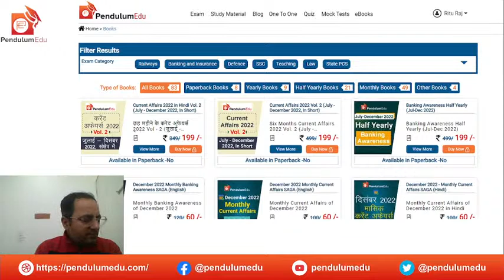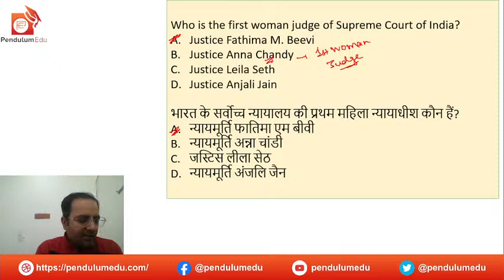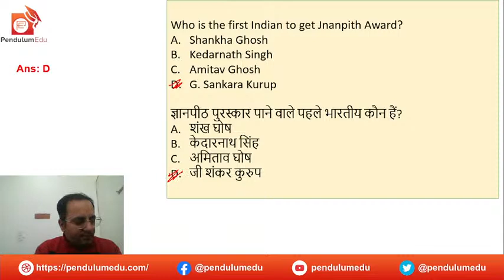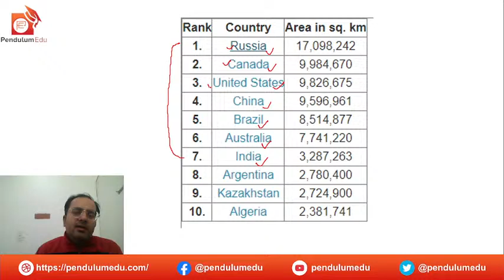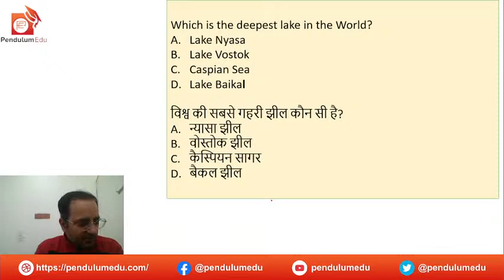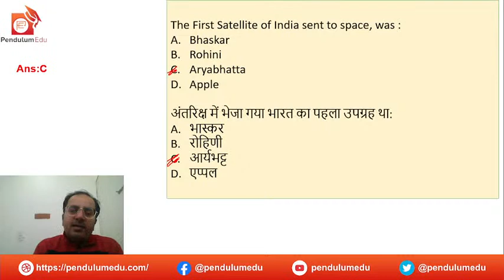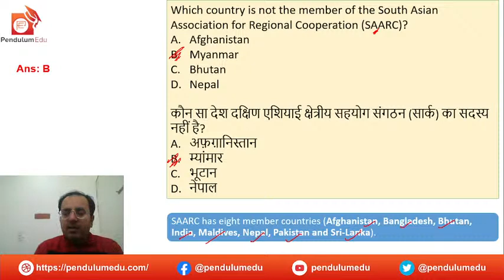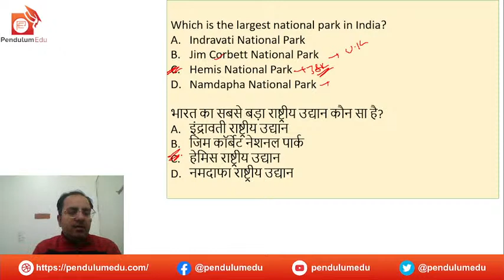Static GK | SSC CGL 2022 TIER 2 GK | SSC CGL GK GS Classes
In this live class of SSC CGL 2022 TIER 2 COURSE CLASS 27 of SSC CGL 2022, Rituraj Sir will discuss important questions from Static GK that can be asked in SSC CGL TIER 2 exam.
Static GK for SSC is very important and will provide insights into how the ssc cgl gk questions will be asked in the exam of ssc cgl tier 2 2022. If you are looking for SSC CGL GK GS Classes, then this is the best video series for to prepare for the SSC CGL Tier 2 GK GS.

Buy Current Affairs 2022 Half Yearly (July -December 2022) e-book in English and Hindi
Get AIM 24x7 Half Yearly Banking Awareness (July- December 2022) e-book

Daily Current Affairs should be read regularly to prepare for the general awareness section of government jobs exams.

PendulumEdu offers a variety of resources for government exam preparation.